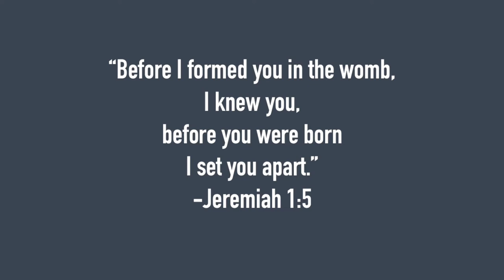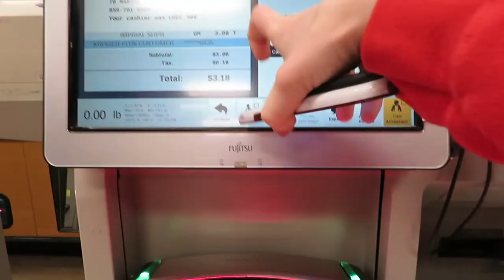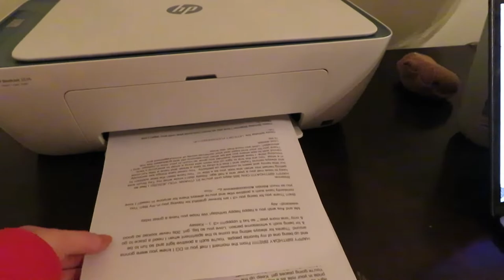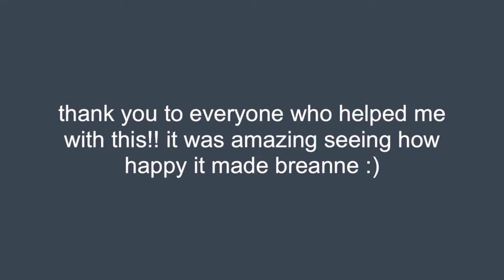SURPRISING MY BFF FOR HER 20TH BIRTHDAY!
The title says it all! I decided to surprise my bff on her bday!! (well...a day after) This was so much fun to plan and document and I hope you all enjoy! :)